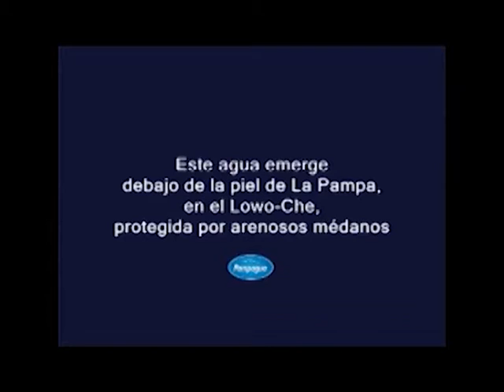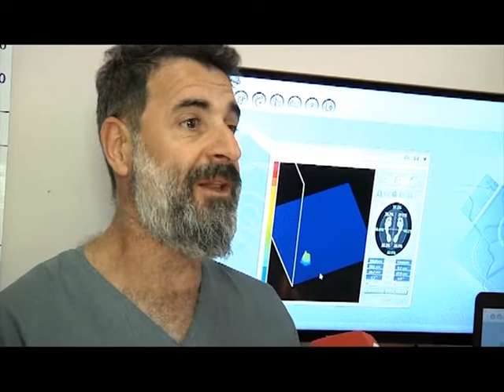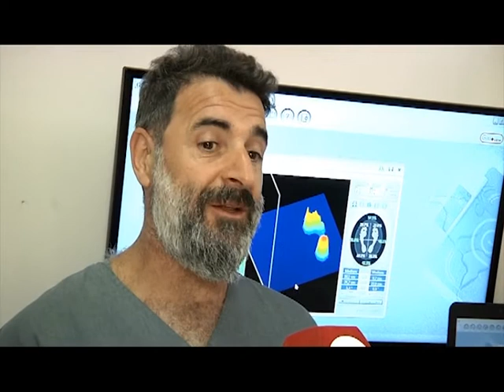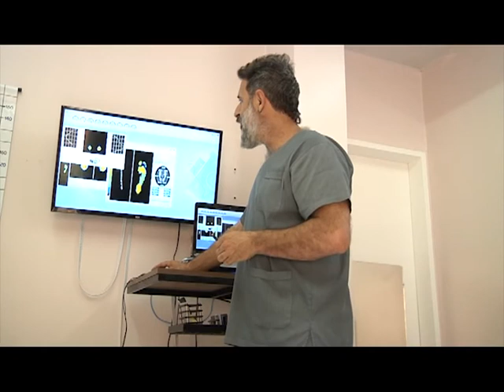PAMPA SPORTS TV Programa 34 19 10 16 Bloque 3